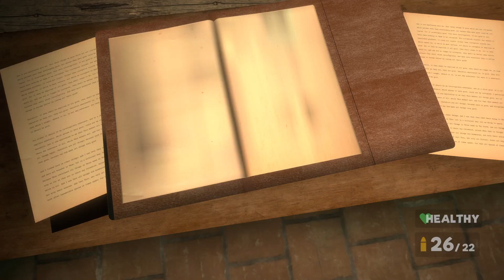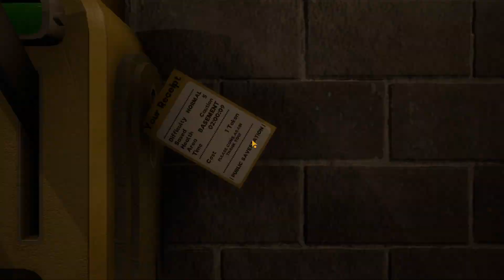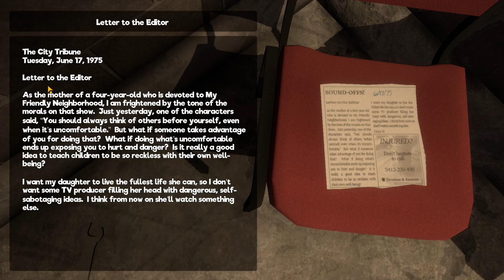My Friendly Neighborhood Ep4 I think I'm lost!!!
We are family friendly so no disrespect please

Special thank you to all my followers and anyone who watches my videos and live streams.